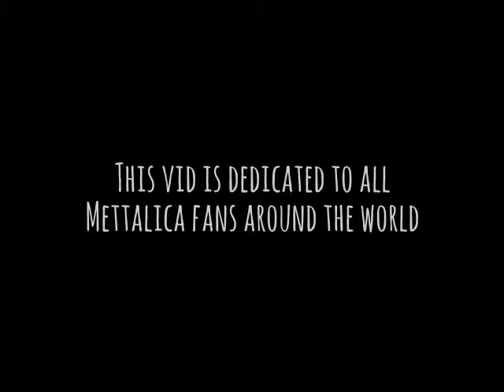For Metallica fans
I Love Mettalica, hope you will like it is well